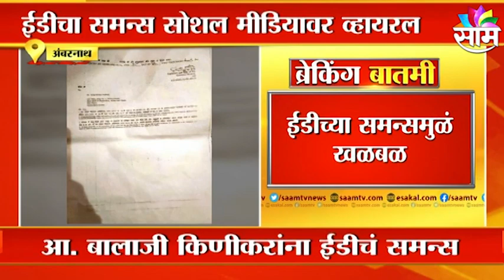Balaji Kinikar : शिवसेना आमदार बालाजी किणीकरांना ईडीचं समन्स, ईडीची समन्स सोशल मीडियावर व्हायरल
Watch Latest News Updates on Balaji Kinikar : शिवसेना आमदार बालाजी किणीकरांना ईडीचं समन्स, ईडीची समन्स सोशल मीडियावर व्हायरल